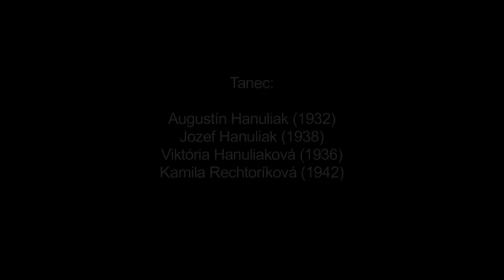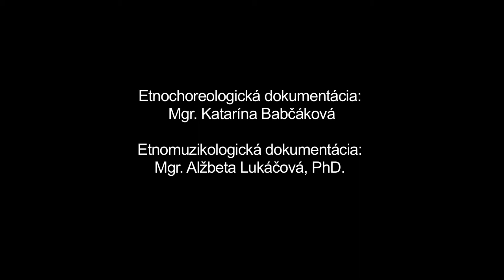Tango, Terchová, Múzeum SNP v Banskej Bystrici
Názov: Tango
Inštitúcia: Múzeum SNP
Lokalita pôvodu: Terchová

Interpreti - tanec: Augustín Hanuliak (1932), Jozef Hanuliak (1938), Viktória Hanuliaková (1936), Kamila Rechtoríková (1942) / Augustín Hanuliak (1932), Ján Hanuliak (1940), Jozef Hanuliak (1938), Viktória Hanuliaková (1936), Viktória Hanuliaková (1944), Kamila Rechtoríková (1942) Interpreti - hudba: Miloš Bobáň (1971)

Ďalšie informácie - tanec: Unifikovaná forma folklorizovaného spoločenského tanca argentínskeho pôvodu, ktorý sa v prvej tretine 20.stor. na naše územie šíril z prostredia západnej Európy. Partner partnerku v čelnom postavení a polootvorenom držaní vodí po priestore, vykonávajúc kročné motívy v systéme dva kroky jednou kročnou končatinou - jeden krok druhou kročnou končatinou. Partneri vykonávajú kročné motívy zrkadlovo. U najstaršej ženy je evidentná tendencia interpretovať základný motív skočným štýlom, charakteristickým pre rýchlu krútivú časť lokálneho typu starého párového tanca, ktorý mala interpretka interiorizovaný najvýraznejšie. Tanec tvoril súčasť manifestného živého repertoáru interpretov. Interiorizovaná súdobá etiketa partnerom nedovoľuje pozerať si navzájom do očí.